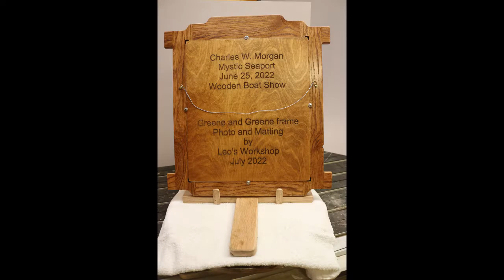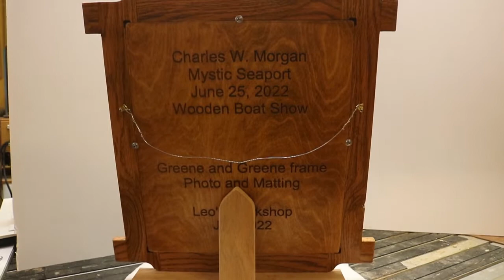GnG Picture Frame Video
This is a Greene and Greene inspired picture frame I made from Oak trees cut down in my yard.  I had the tree trunks cut into boards.  I used th eboards to make the frame.  The black bungs are Ebony bungs that I make to sell to clients that make Greene and Greene furniture.  I took the picture of the Charles W. Morgan as stated on the frame back.  I also cut the matting and Glass for the frame.